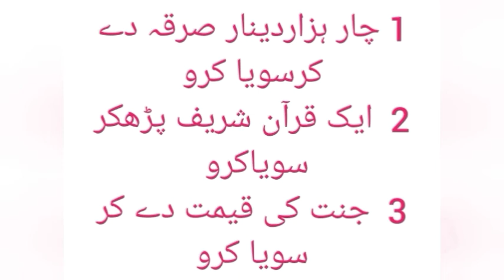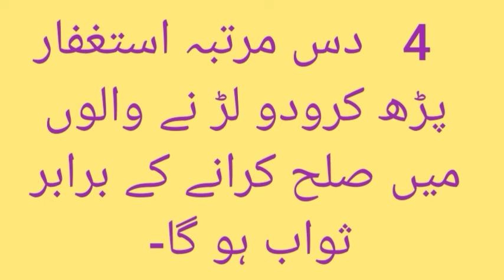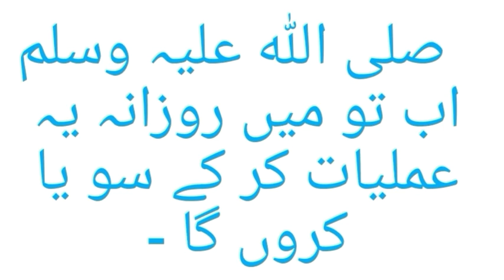Raat ko sote Waqt kya Milat New islamic Video 2022 islamic tv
Raat Ko Sooty Waqt Ki Duain New islamic Video 2022 islamic tv

Islamic Releases Muslim TikTokers
Muslim TikTok funny
Allama Khadim Hussain Rizvi 9263
Allama Khadim Hussain Rizvi YouTube Channel Nika peer diyan kazim Wikipedia
Nika peer history Nika peer interview
Muhammad Diyan kazim ageNew Islamic videoIslamic video Status